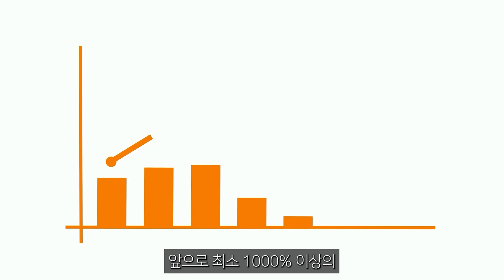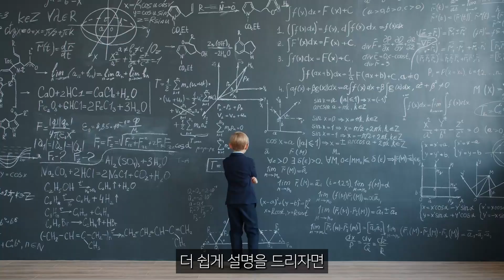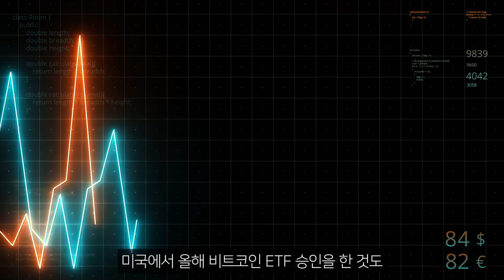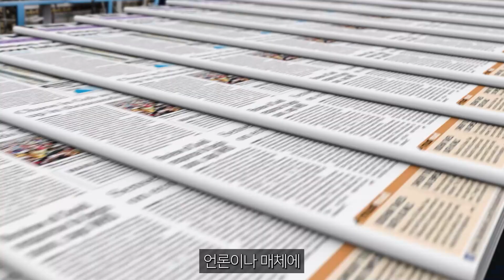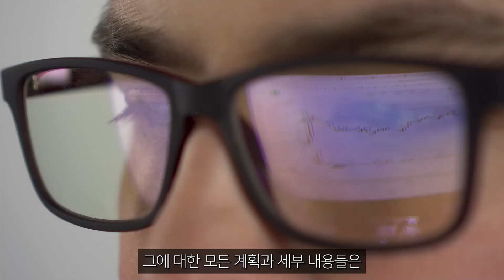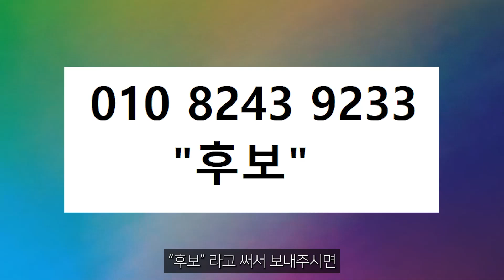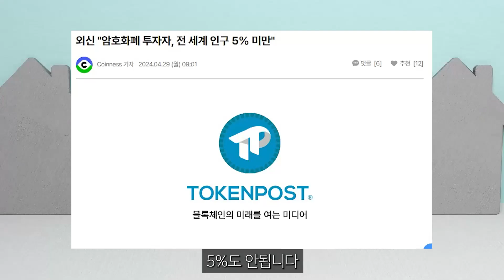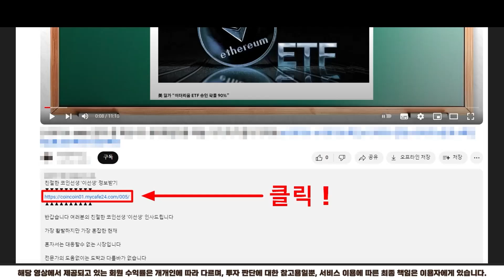[ 비트토렌트 / BTT ] 물량잡아먹고 이때부터 급상승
친절한 코인선생 '이선생' 정보받기

반갑습니다 여러분의 친절한 코인선생 '이선생' 인사드립니다

 ※ 사칭주의 - 저 '이선생'은 어떠한 이유에서도 금전 요구를 하지않습니다.

    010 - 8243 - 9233 으로 '후보' 보내주시면

    100% 무료로 입장 도와드리도록 하겠습니다.